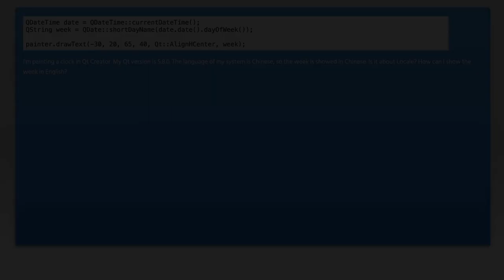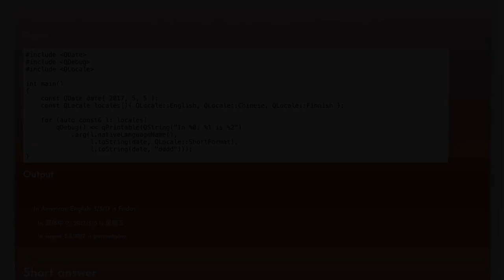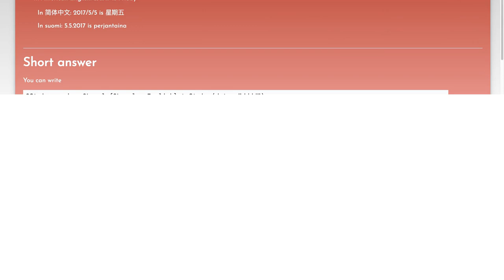How can I obtain day name from QDatetime in a different language?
c++: How can I obtain day name from QDatetime in a different language?

Related to: c++, qt, locale, datetime-format